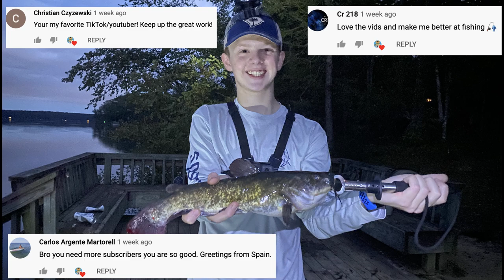Fishing With FROZEN Shad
Fishing the Fall transition.

Gear:
iPhone 11
GoPro Hero 7 Black